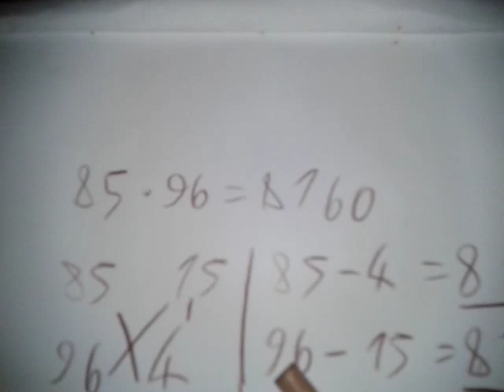Modo alternativo per risolvere le moltiplicazioni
Se non avete capito il procedimento inviatemi un messaggio